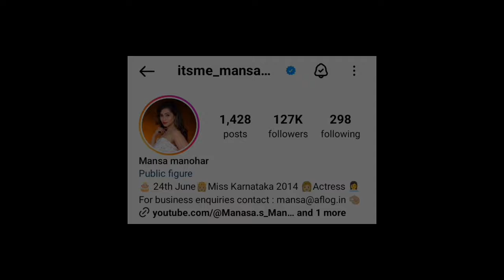Lakshmi Nivasa Serial Nilu Real Life Style | Real Name, Age, DOB, Lifestyle